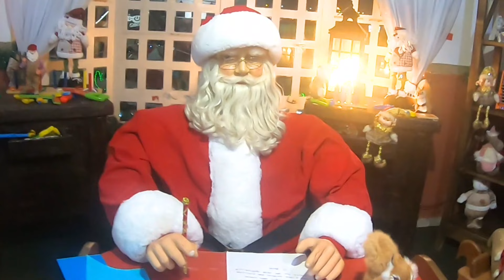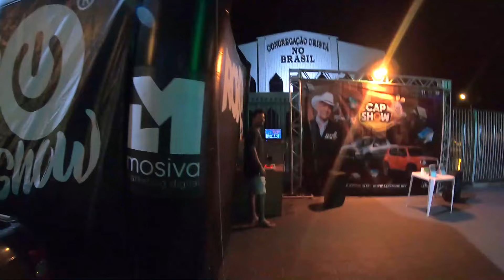ROBOZÃO NA CASA DO PAPAI NOEL EM JI-PARANÁ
→ Diga nos comentários o que achou do vídeo
→ Deixe seu Joinha se quiser mais vídeos Assim!!